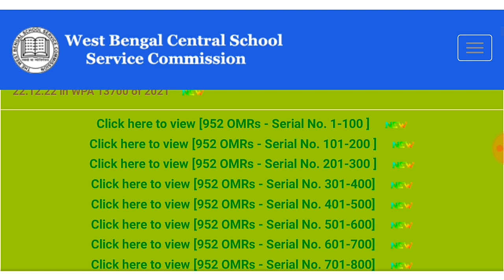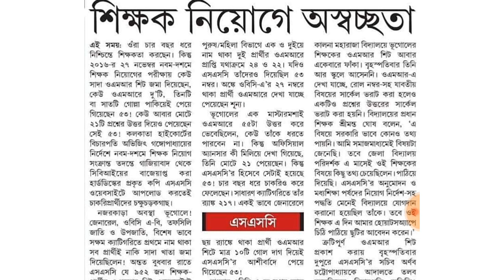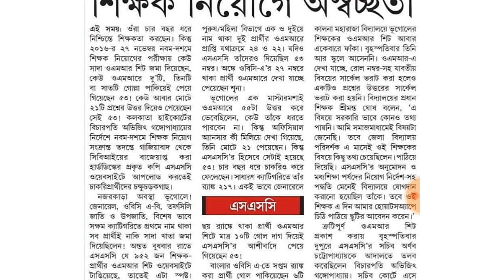wbssc slst update 2022 || west bengal school service commission teachers recruitment update today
wbssc slst update 2022 || west bengal school service commission teachers recruitment update today || west bengal school service commission new notification 2023 update